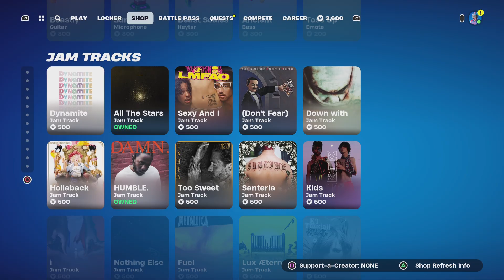WHY I Disappeared,& Whats coming soon!!!!